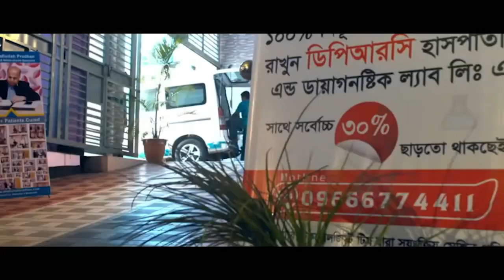PLID রোগী সুস্থ হয়ে বাড়ি ফিরে যাচ্ছে । আলহামদুলিল্লাহ্ DPRC’র চিকিৎসায় রোগী এখন সুস্থ । AVN, AS, OA